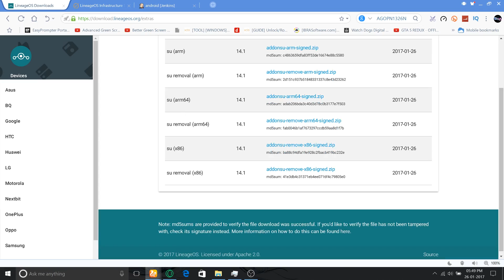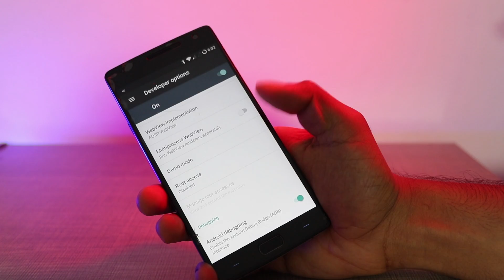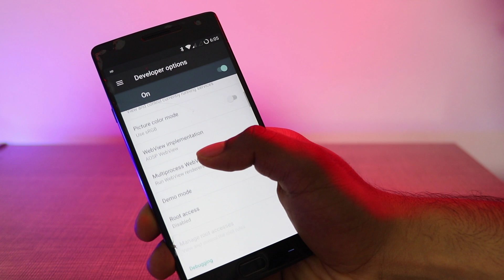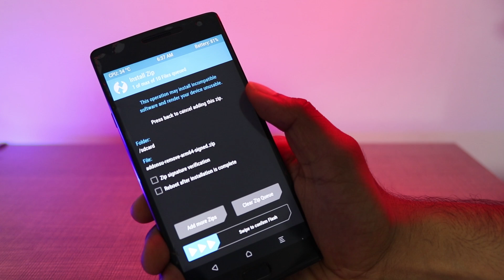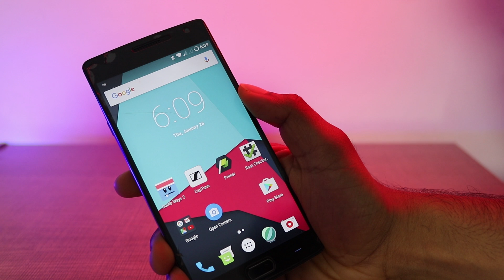How to Root Lineage OS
In this video I have shown how to root lineage OS and also how to unroot lineage OS if already rooted. This method is applicable to all the devices running official Lineage OS. Simple steps follow them and you'll be able to use root permissions.

Migrating from CM 14.1 to Lineage OS : Video will be uploaded by 27th of jan! (sorry for the delay)

Music Used
Track Name- Chill Day